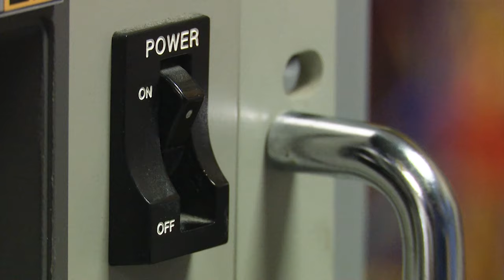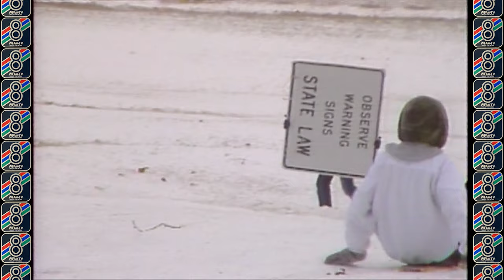1988: WFAA's Bill Brown says to "watch your backside" during report...then gets hit in the backside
While doing a winter story in 1988, WFAA's Bill Brown was telling viewers how it is important to "watch your backside" because of people sledding.